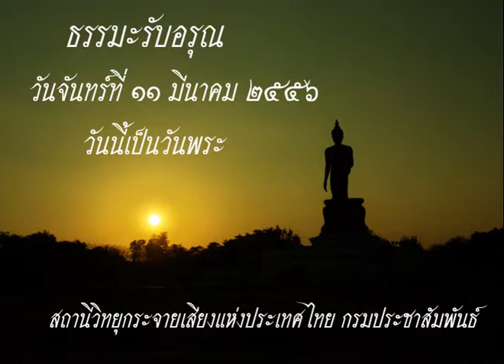ธรรมะรับอรุณ11มีค56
รายการธรรมะรับอรุณ ออกอากาศวันที่ 11 มีนาคม 2556